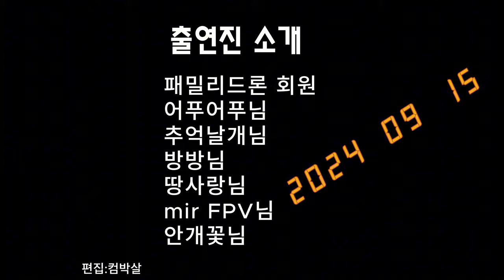DJI Neo 어른이들의 장남감... 체험사례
지난 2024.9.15 패밀리드론 모임때 어른이들의 장난감? 아니~ 아니~
DJI Neo 체험하는 모습을 담아 보았습니다.

0:00 어푸어푸님
0:32 추억날개님
1:09 방방님
1:49 땅사랑님
2:13 mir FPV님
3:03 안개꽃님
3:20 소개글

모든 드론 촬영은 항공안전법규정을 준수하여 촬영합니다.
사전 허가 없이 영상물의 재게시 혹은 임의 사용은 할수 없습니다.